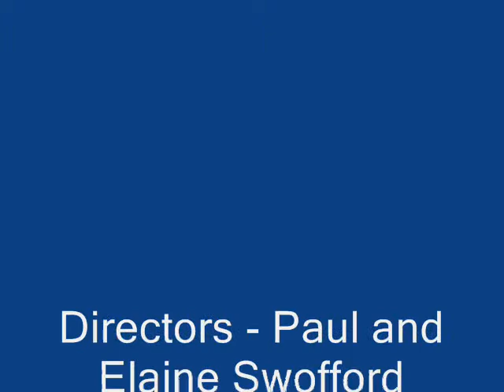St. Clair High School Band Spring Concert 2010 Part 4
St. Clair High School Band playing "Amparito Roca" in concert, featuring Alex Kammer, Andria Sears, Justin Medlock, Rachel Hickey, John Jennemann and Misty Cortner.
Directors - Paul and Elaine Swofford.